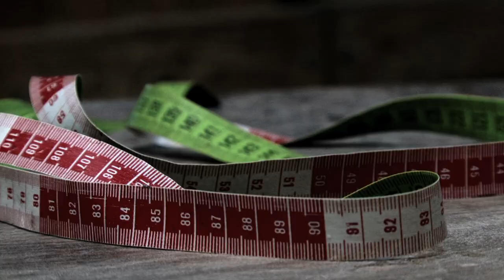MiniD - Didgeridoo maker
MiniD is a series of short documentaries that are created just for fun on thing and people that make me happy.
Yoram Sivan, a Didgeridoo maker since 1996 and my didg teacher, choose to follow his heart and do what he loves.  Yoram is the founder of the Israeli Didgeridoo center and the Israeli festival for Didgeridoo and overtone music you can learn more on him

מיני די היא סדרה של סרטים דקומנטרים קצרים שנעשים בכיף על אנשים מעניינים שעושים מה שהם אוהבים.
יורם סיון הוא אמן עץ ובונה דידג'ים שהחליט לעשות מה שהוא אוהב.
מ- 1996 את בית המלאכה שלו עזבו אלפי כלים ועברו לשפתיים רבות בארץ ובעולם.  יורם ייסד את המרכז הישראלי לדיג'רידו והוא הבעלים והמנהל של פסטיבל הדיג'רידו הישראלי.
יורם סיון -- אמן עץ ובונה דידג'ים מאז 1996
מייסד המרכז הישראלי לדיג'רידו . בעלים ומנהל פסטיבל הדיג'רידו הישראלי

הופק על ידי: מובי גרופ
בימוי: אלון חנניה
צילום: אנטון קורן, אלון חנניה
עריכה: בועז מן
אפטר: נועה צרפתי
מוסיקה: ערן הולנדר

Produced by: Moo-V Group
Directed by: Allon Hanania
Cameraman: Anton Koren, Allon Hanania
Didgeridoo music: Eran Hollander
Editing: Boaz Mann
After: Noa Tsarfaty